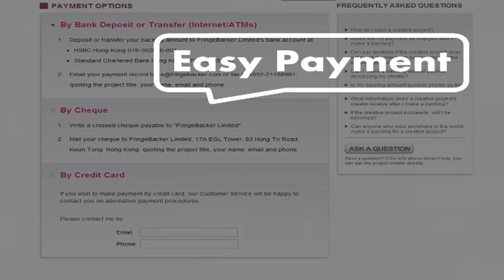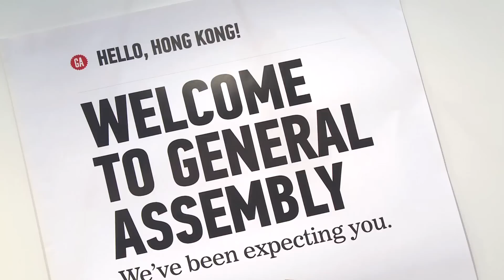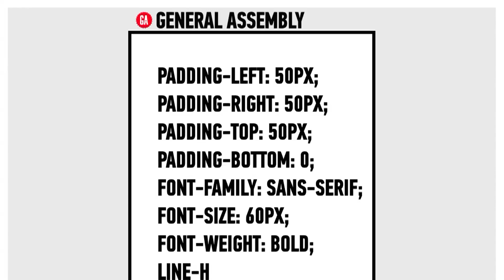Tech Start: HKTDC Entrepreneur Day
Startup opportunities were the focus of Hong Kong's leading event for entrepreneurs.
The HKTDC Entrepreneur Day featured more than 120 exhibitors, offering business ideas and support services for small and medium-sized enterprises.